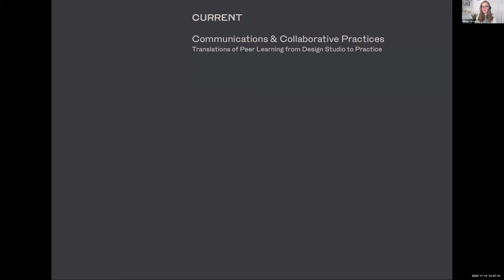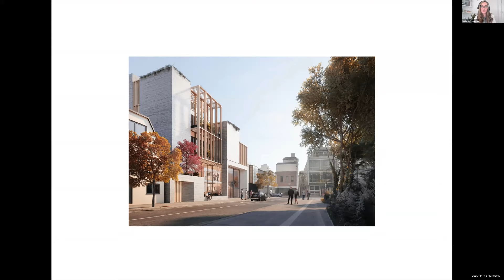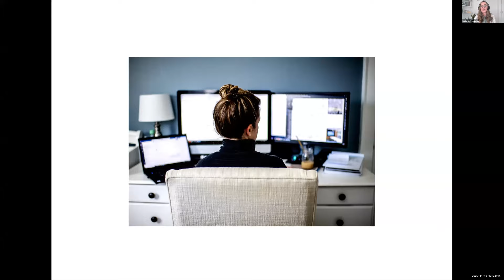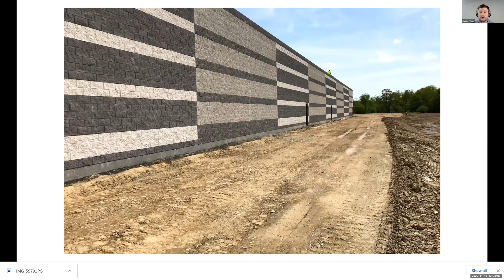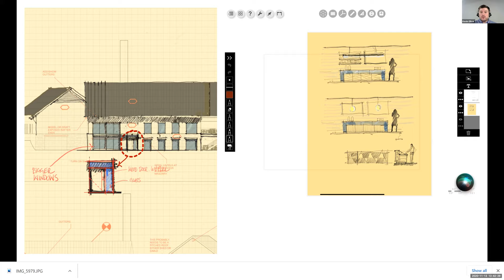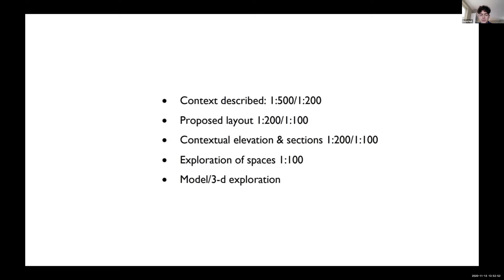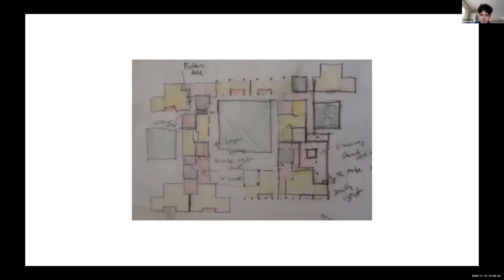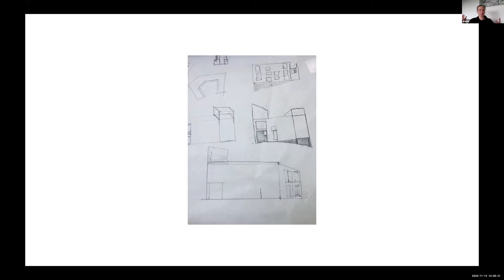Wk05: Connectedness, Virtuality, and the Woes of Technology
This episode is the final  installment of the TU Dublin take over of Current. Hosted by Jennifer Boyer, Miriam Corcoran, associate at Henry J Lyons, is invited to speak about communications and collaborative practices. Following Miriam, Kevin Oliver of Oliver Architecture  offers a presentation entitles "Outside In" discussing the ins and outs of designing for the cannabis industry. Once again the Show concludes with another installment of Common Ground hosted by Alanna Brunton Sharing more Student stories. If any architecture students would like to get in touch with Alanna about being on the show, or they feel like they have something to offer, please email Alanna

You can tune into the live recording of these shows on Monday/Wednesday/Friday from 1-2pm (Irish time) via zoom

Between us, the schools will produce a number of programs each week, typically running from 1-2pm. The series will initially run till mid-December. All are welcome to join, ask questions, and become part of the conversation.